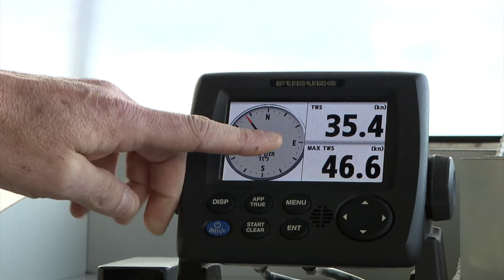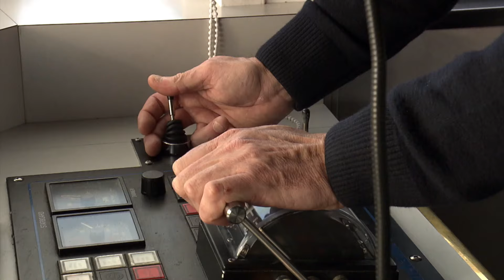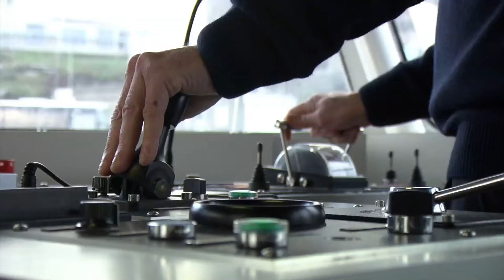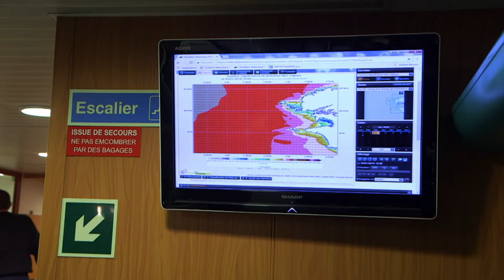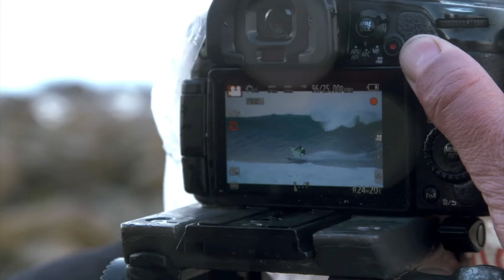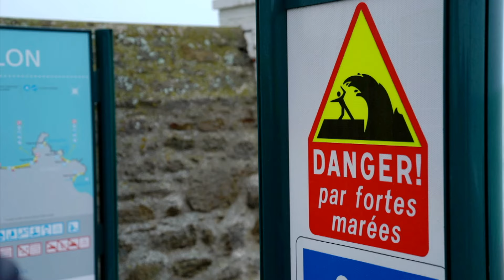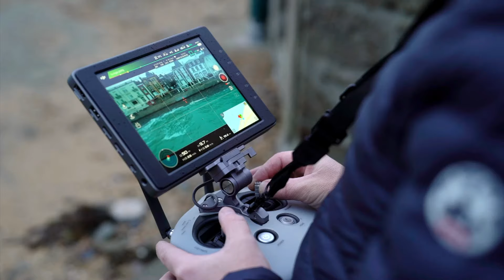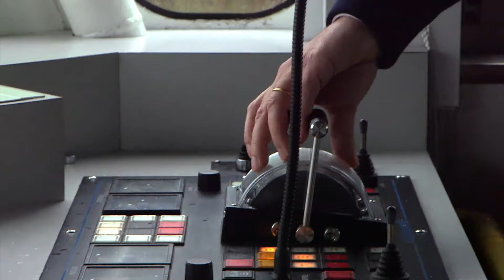Vivre avec la tempete à Saint-Malo - Thalassa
De l'île d’Ouessant aux remparts de Saint-Malo, on embarque avec ceux qui vivent chaque hiver au rythme des tempêtes.
Les îliens sont aux premières loges : ils savent que le moindre déplacement devient hypothétique. Le retour des lycéens à la maison, la consultation  chez le médecin, l’approvisionnement des magasins, ne se feront que si le navire de la "Penn Ar Bed" arrive à passer...

Un reportage d'Isabelle Billet/ Loïc Etevenard/ Sophie Morand/Véronique Nizon : Production Thalassa